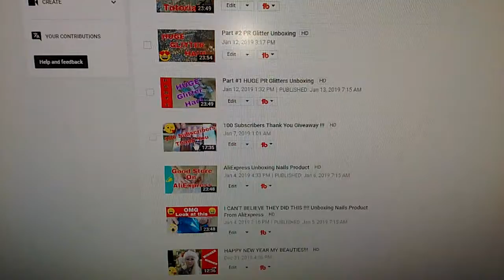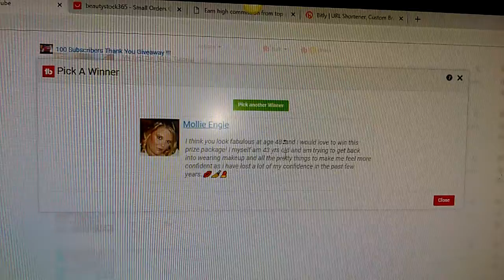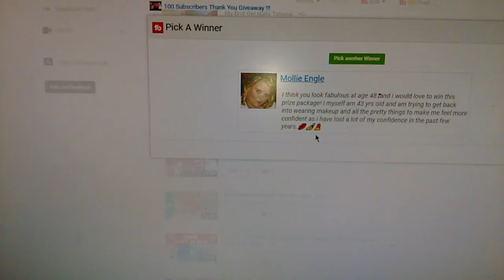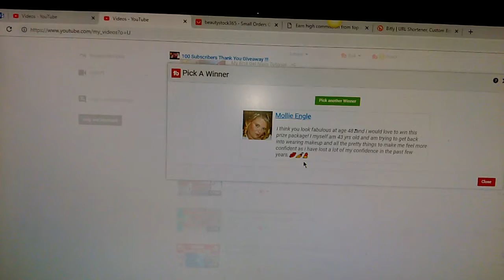100 Subscribers WINNER !!!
You are my family forever. Sorry if you didn't win this time, but there is always another chance and time.